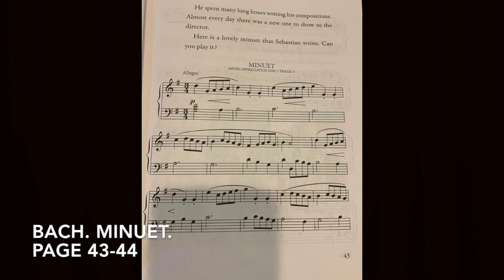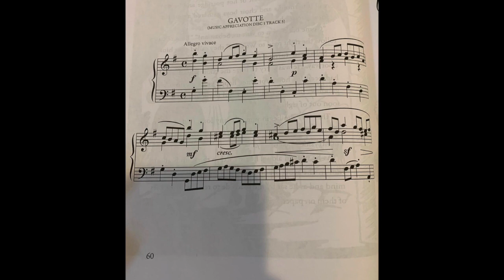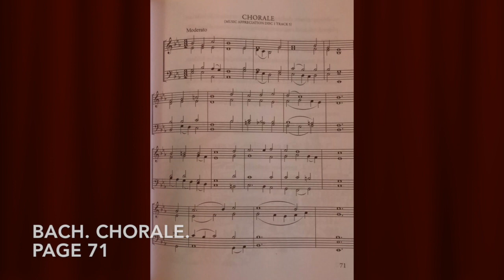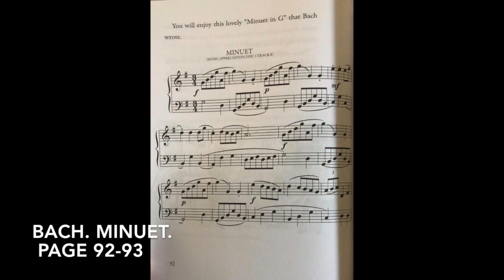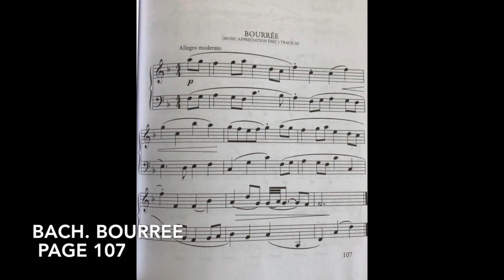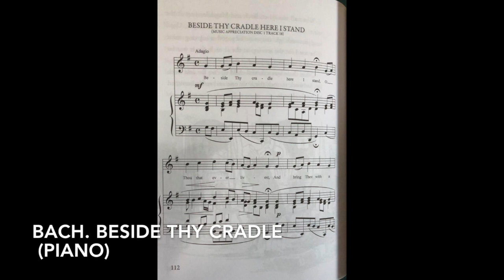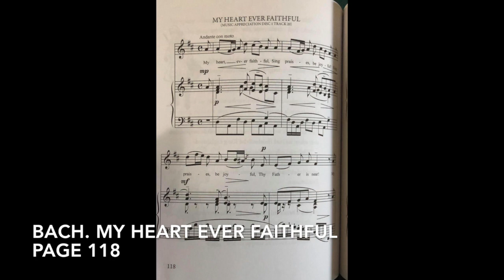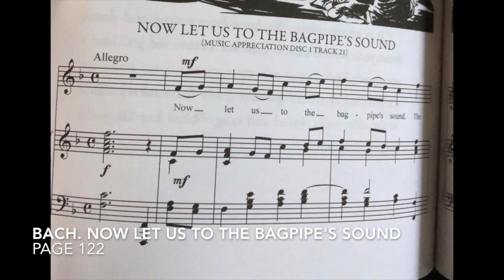Sebastian Bach, The Boy from Thuringia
Musical Illustration to the book by  Opal Wheeler, Sybil Deucher and graphic illustrator  Mary Greenwalt